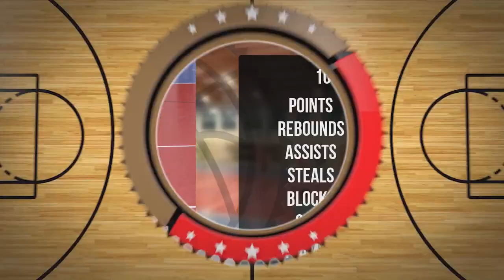Szymon Kuć Player Mixtape DC102 Junior Brodnica 2024